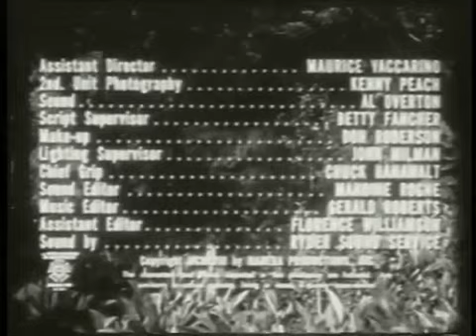The Screaming Skull (1958)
Starring:
John Hudson
Peggy Webber
Russ Conway
Tony Johnson
Alex Nicol